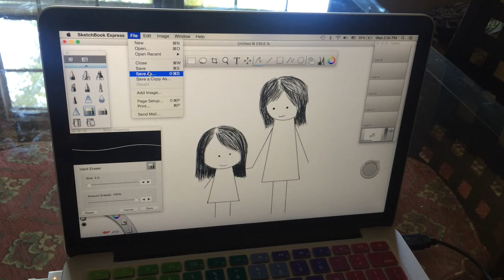Mother's Day Drawing Animation Video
For my mum: Happy Mother's Day!

This animation is made up of over 250 pictures, took me several months to finish, and has a duration of 25 seconds- hats off to those who make longer animations in a similar format!!